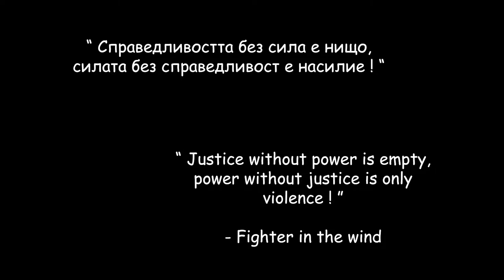Okami Dojo Asenovgrad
Video Milen Lesemann

KWUnion ©